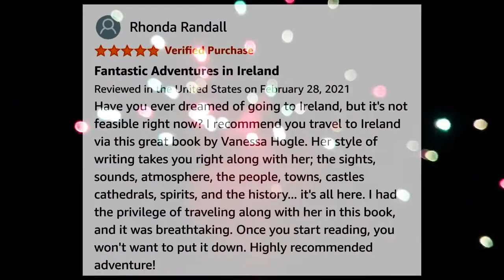Ghosts Abroad Ireland PROMO TRAILER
Since the release, it has become Vanessa's SIXTH best seller!! Take a peek to see what's in store for you in her book "Ghosts Abroad Ireland"